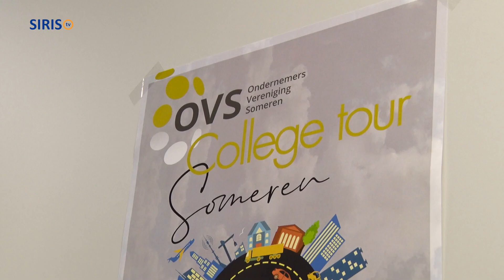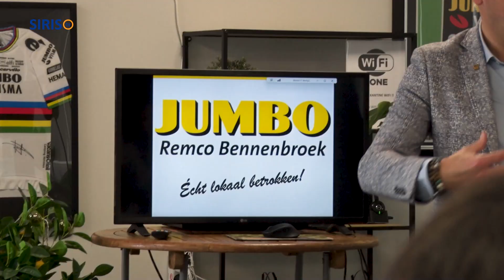OVS Collegetour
De OVS had op vrijdag 22 maart voor leerlingen van het Varendonck College een Collegetour opgezet.
Leerlingen gingen op bezoek bij verschillende bedrijven om zich beter te kunnen oriënteren bij hun studiekeuze.
Austeja Jonikaite van SIRIS-tv ging langs alle locaties.